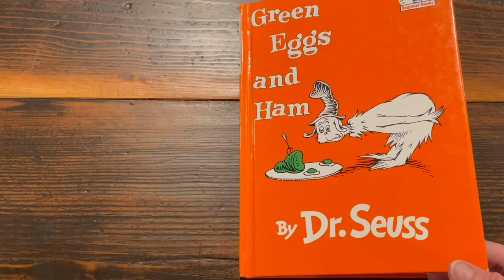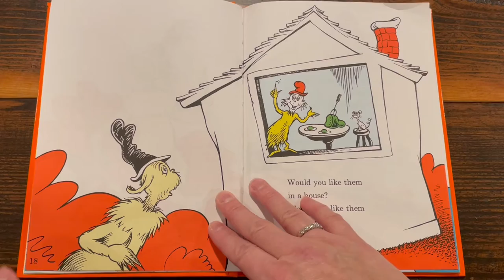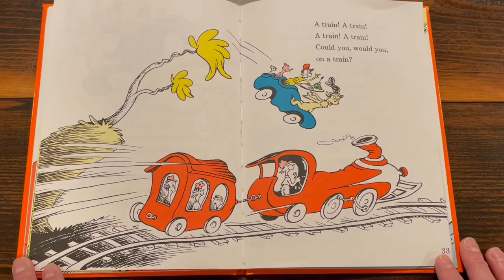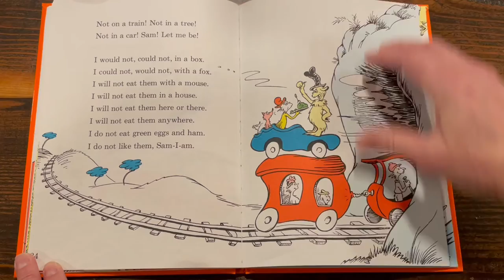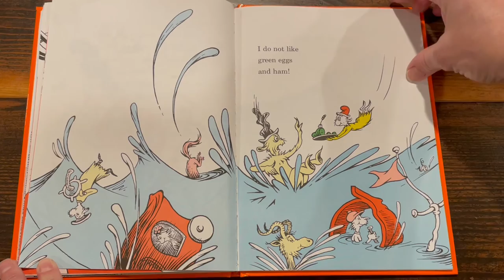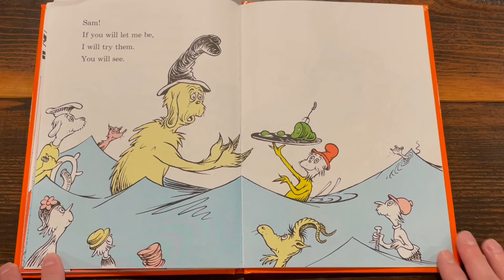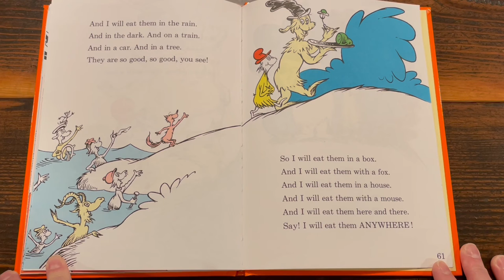Miss Rita Reads "Green Eggs and Ham"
This week's Story Hour is a special one.  We are celebrating one of our favorite authors, Dr. Seuss, whose birthday is on March 2nd!  Do you like Dr. Seuss books?  We love them!  We would read them in a boat.  We would read them with a goat.  We will read them in the rain.  And in the dark.  And on a train.  And in a car.  And in a tree.  They are so good, so good, you see!

Published on August 12, 1960 by Beginner Books by Random House Publishers